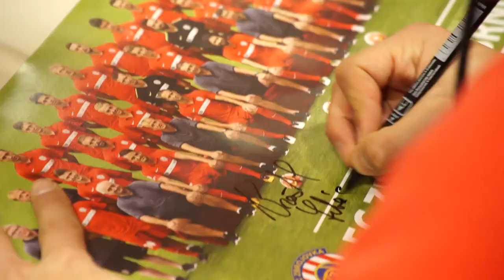Ocenění talentů za rok 2016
Jako každý rok, i letos symbolicky skončil mládežnický rok 2016 oceněním talentů v hotelu Avanti.

Celým odpolednem vás provede videoreportáž. Více informací na webu